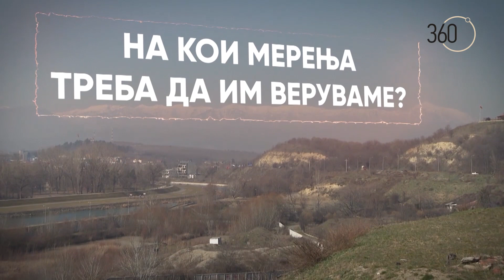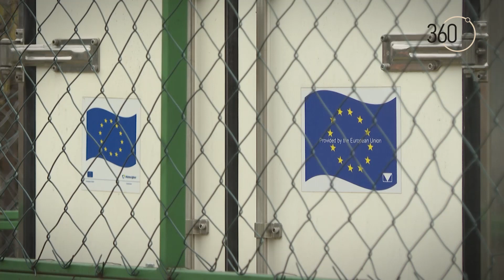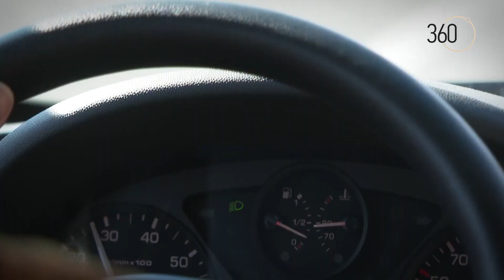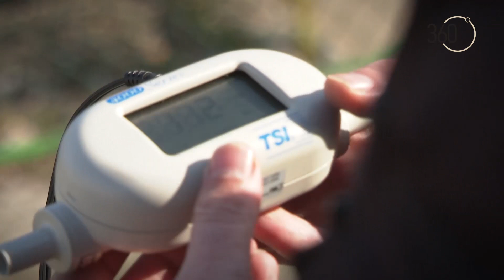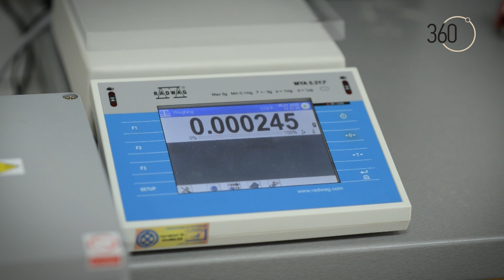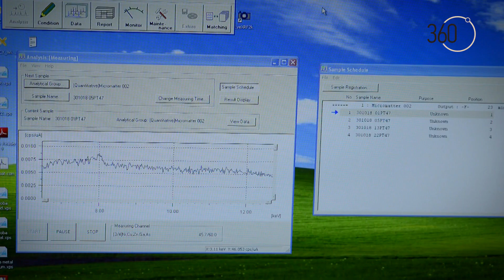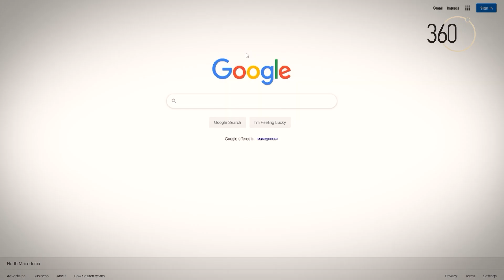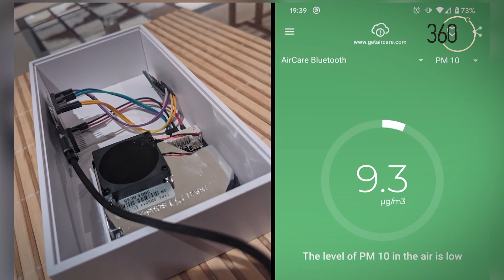Од балкони, до лаборатории – како и каде се мери аерозагадувањето и на кои мерења да им веруваме?